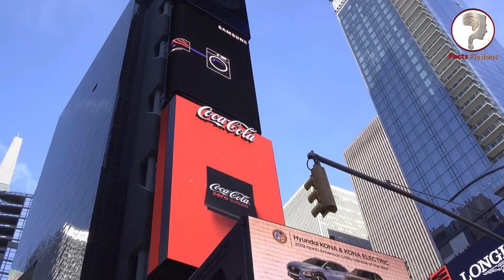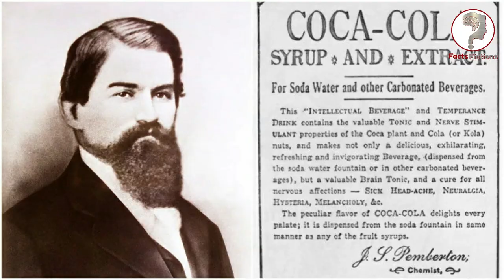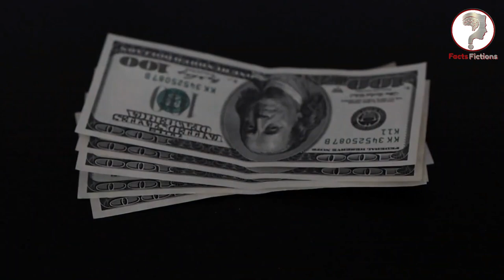The Tragic Story of Coca Cola Inventor! | Behind The Story of Coca Cola's Success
Coca-Cola, One of the most popular beverages in the world. This dark red drink in a familiar bottle shape is reaching thirsty people all over the world every day. You might be surprised to hear that, about 10,000 Coca-Cola drinks are sold worldwide every second. As a result, Coca-Cola comes among the world's richest companies. In 2020, Coca-Cola's net income was 33.01 billion dollars. But behind the establishment of this incredibly rich company, lies the tragic story of its inventor who died helpless and penniless. So in today’s video, we will tell you about that tragic story.